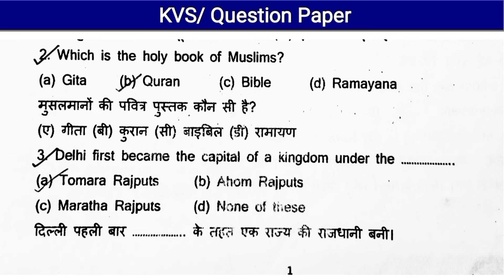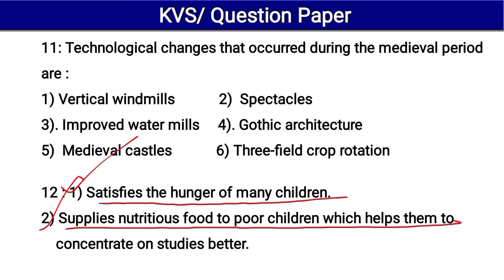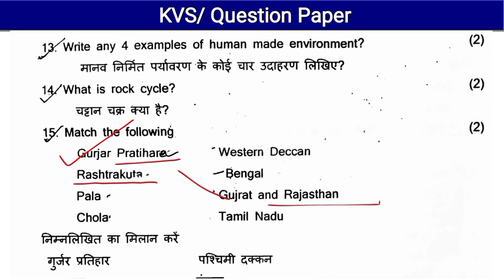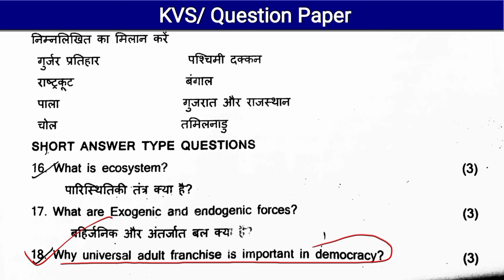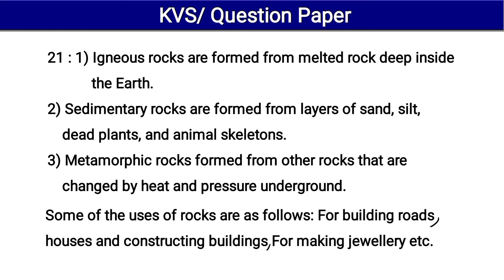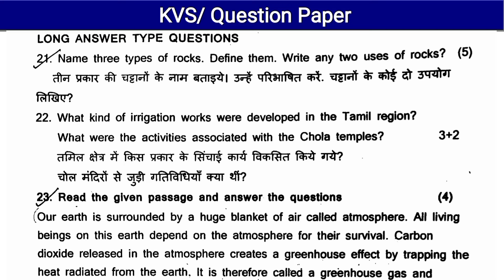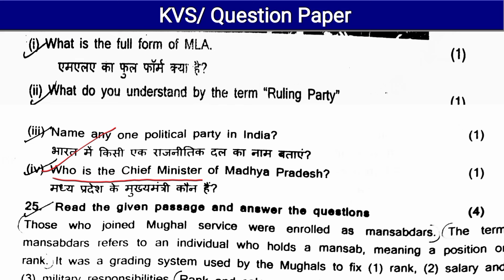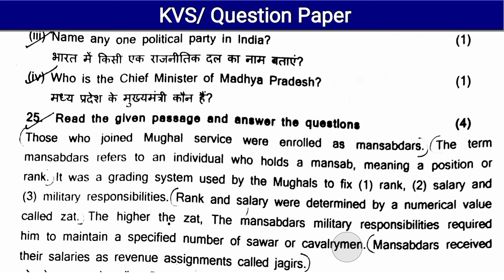Kvs Half Yearly Question Paper | Class 7 Social Science | Term 1 Paper | Mid Term | Sample Paper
In this video you can watch Kvs Half Yearly Question Paper Class 7. Class 7 Social Science Term 1 Paper. Term 1 Paper Class 7. Mid Term Paper Class 7. Sample Paper Question Paper Class 7. Social science sample paper class 7. kvs sample paper. kendriya vidyalaya sample paper. class 7 half yearly paper. class 7 term 1 question paper. class 7 mid term exam paper. class 7 sst question paper. sst paper question paper for kvs students. sst question paper class 7. kvs question paper.